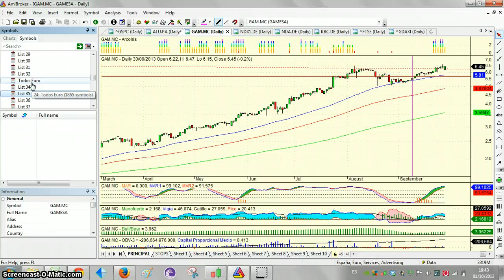Crear WachtList en AMIBroker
Cómo crear rápidamente listas de valores en AMIBroker